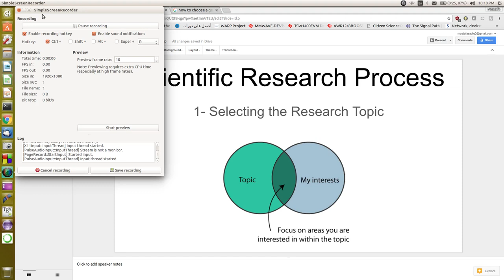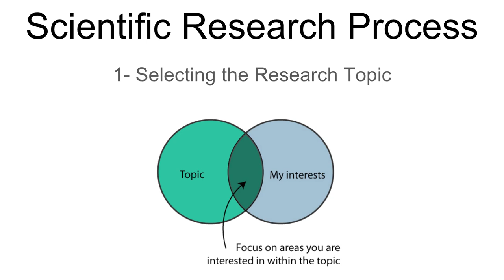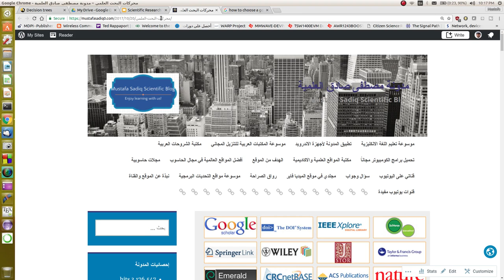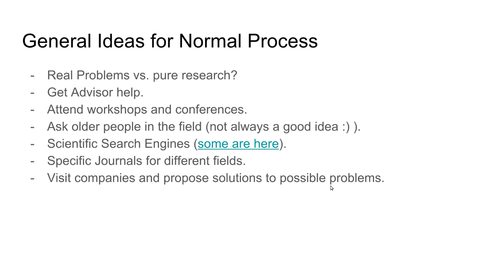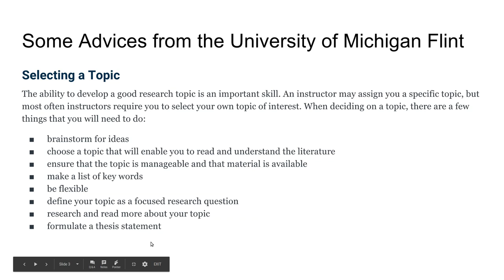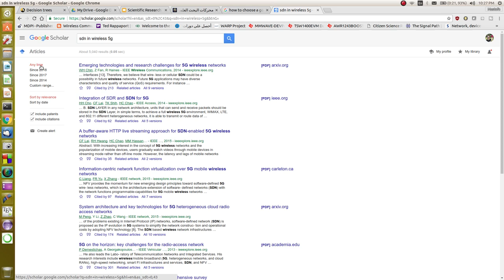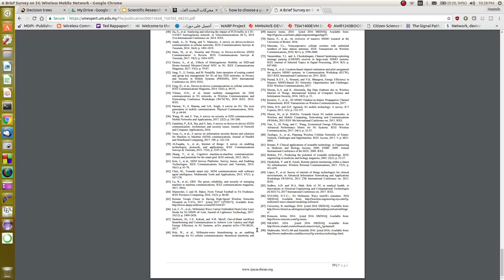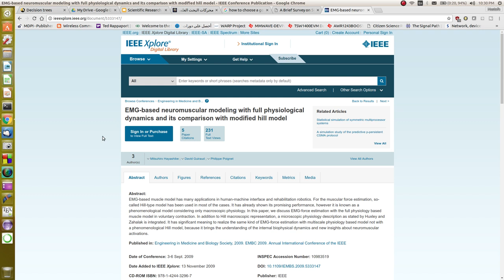كيفية اختيار موضوع البحث العلمي - نصائح عامة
يستهدف هذا الفيديو شرح كيفية اختيار موضوع للبحث العلمي لطلبة الدراسات العليا ولكل الباحثين وقد تطرقنا الى عدة مواضيع منها تجربة شخصية ومنها نصائح من جامعات عالمية وهذه هي المواقع التي استعنا بها في الشرح:
محركات البحث العلمي:
تحياتي للجميع وننتظر اسئلتكم وملاحظاتكم وطلباتكم للفيديوهات القادمة ان شاء الله